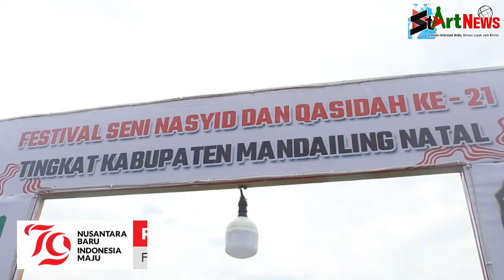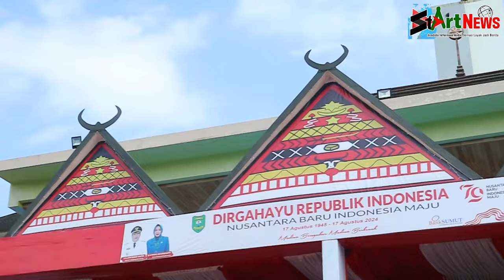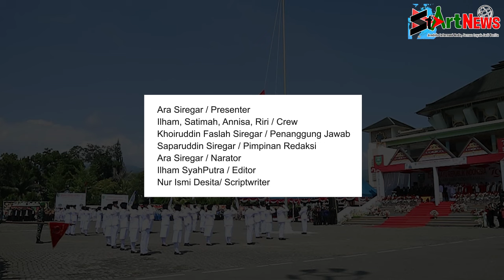Rangkaian Kemeriahan HUT RI di Madina 🔴 Seputar Madina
Sahabat StArtNews. Jumpa lagi di program Seputar Madina
Seputar Madina menyajikan liputan khusus yang memberikan informasi mengenai segala hal yang ada di Kabupaten Mandailing Natal